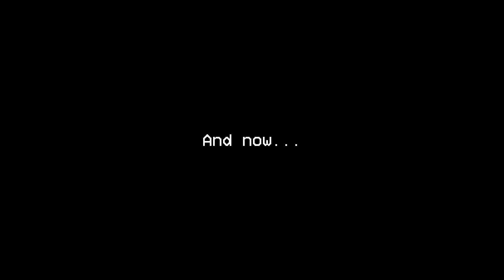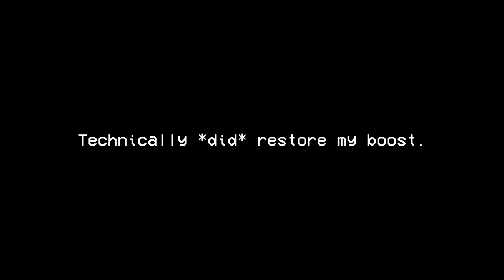Fireorb - Celeste - Part 9 - Ghost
Bonk.